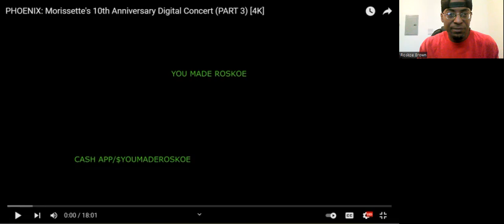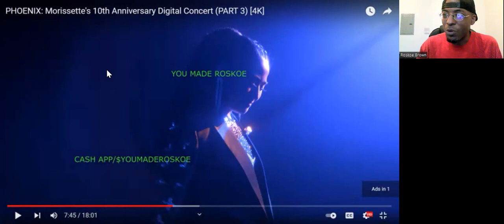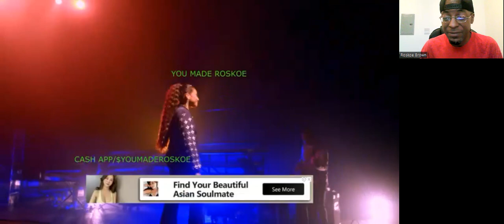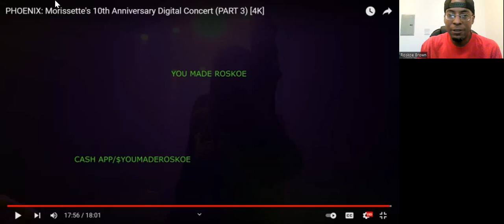My 1st Time Hearing: "Phoenix: 10th Anniversary Digital Concert (Part 3)" By Morissette!